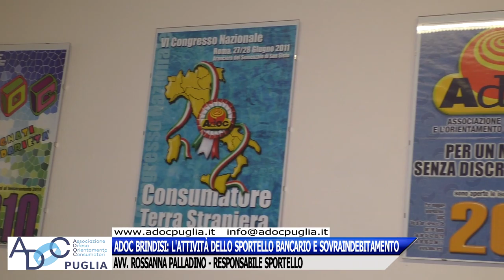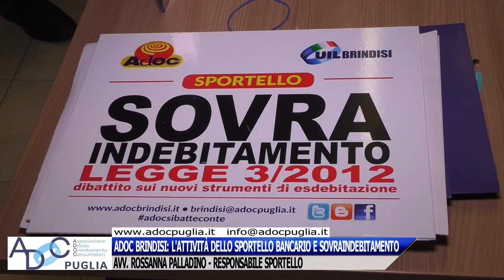ADOC BRINDISI: ATTIVITÀ SPORTELLO BANCARIO E SOVRAINDEBITAMENTO - AVV. ROSSANNA PALLADINO